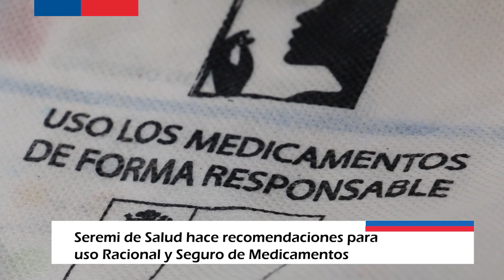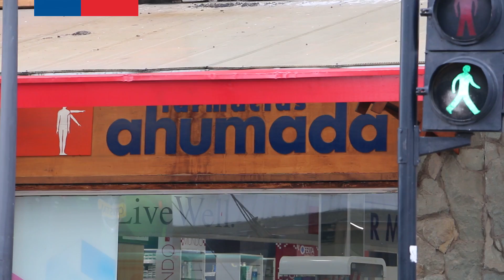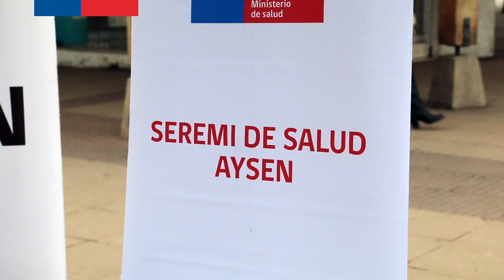USO SEGURO DE MEDICAMENTOS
Con entrega de material informativo a la comunidad en el Paseo Horn, la Seremi de Salud realizó un llamado a la ciudadanía en torno al uso racional e informado de los medicamentos, destacando que la población debe ser responsable en el consumo de ellos para que no se transformen en un riesgo para la salud.